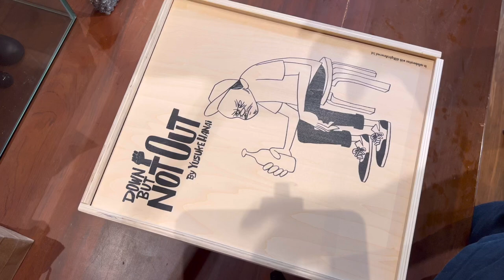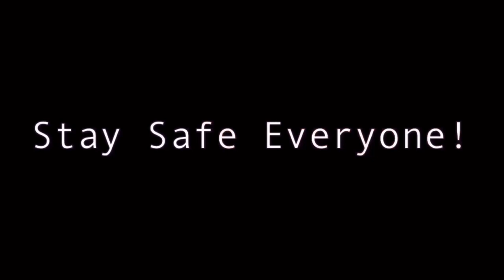UNBOXING TOYS BY YUSUKE HANAI